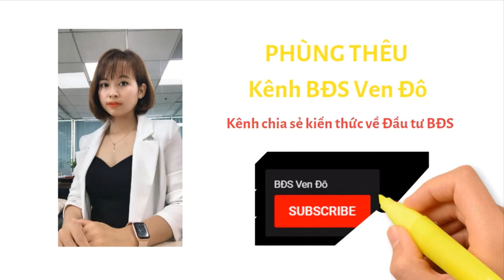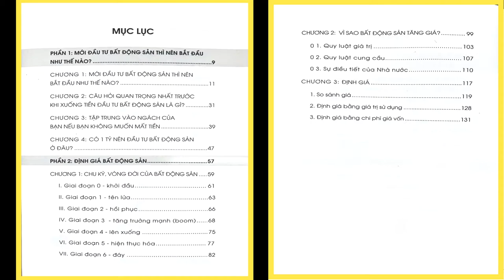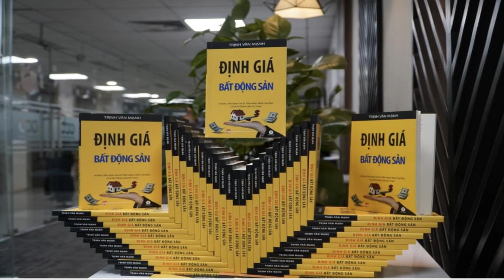[ Sách nói ] Audio book - ĐỊNH GIÁ BẤT ĐỘNG SẢN - TRỊNH VĂN MẠNH P1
Bạn có muốn:
- Định giá bất động sản một cách chính xác, để mua được đúng giá hoặc ít nhất bạn sẽ không bị hớ.
- Biết được thời điểm nên mua vào và bán ra để chốt lời
- Xác định khả năng Tăng giá của bất động sản đó trong tương lai
Với những tài sản nhỏ thì có thể không đáng kể nhưng với những bất động sản vài tỷ đến vài chục tỷ thì con số thực sự lớn, chẳng hạn như bạn biết định giá, biết đàm phán thì lô đất 3 tỷ bạn có thể mua với giá 2 tỉ 900 triệu hoặc rẻ hơn.

Cuốn sách: " Định giá bất động sản" phù hợp với các nhà đầu tư cá nhân (bộ phận nhà đầu tư chiếm 90/100 tại Việt Nam).
Hiện nay tuy nền kinh tế có dấu hiệu đi xuống nhưng giá bất động sản thì liên tục tăng.
Vậy nên đây là thời điểm tốt nhất để bạn định giá các tài sản của mình.

BĐSVenĐô Định giá bất động sản
Tuyển tập sách nói: "Định giá bất động sản"
Sách nói: Định giá bất động sản - Phần 1 - Trịnh Văn Mạnh
Sách nói: Định giá bất động sản - Phần 2 - Trịnh Văn Mạnh (đang cập nhật)

Chúc bạn có những giây phút nghe vui vẻ!
👉 THAM GIA NHÓM DÀNH CHO NHÀ ĐẦU TƯ MUỐN TÌM KIẾM CƠ HỘI ĐẦU TƯ BĐS THỰC TẾ TẠI
👉Tham gia cộng động đầu tư bất động sản trên FB
👉 Tham khảo Nhà đầu tư Trịnh Văn Mạnh